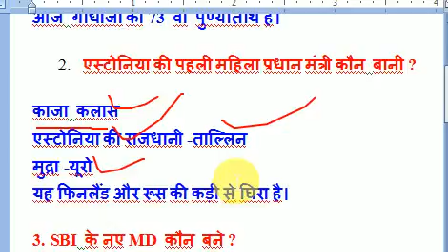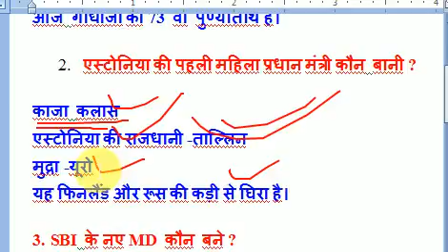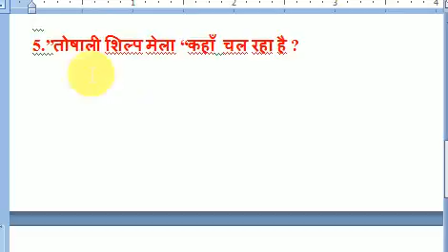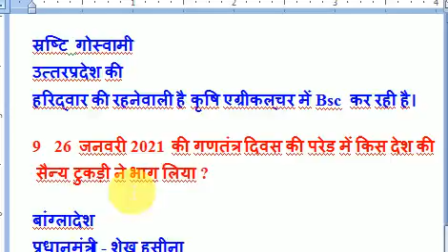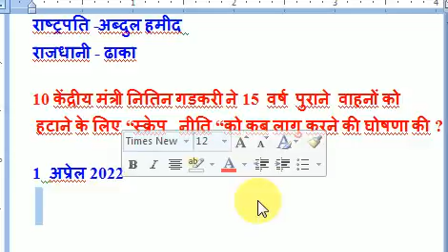26 जनवरी 2021 कों गणतंत्र दिवस समारोह पर किस देश की झांकी को प्रथम स्थान मिला?